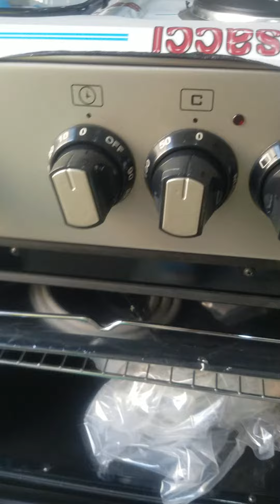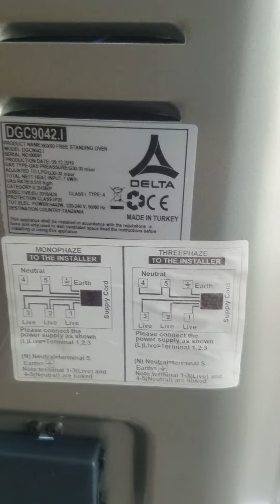Delta cooker DGC9042.I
4Gas 2electric
90cm + 60cm